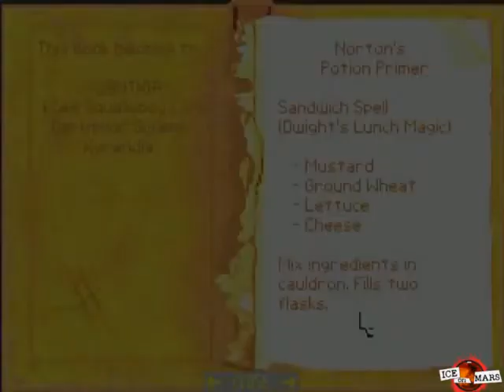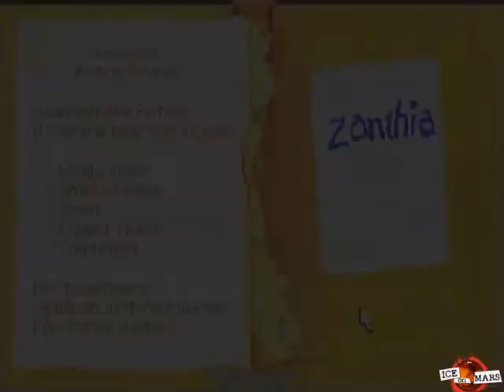OMG: Legend of Kyrandia Book Two: 1 (of 5)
Overtly Mocking Games presents: Legend of Kyrandia, Book Two: The Hand of Fate! Enter the Wayback Machine and gaze upon the majest of 1993's Legend of Kyrandia series once again. This time our protagonist is the smart-mouthed Zanthia, whom you might remember from the first game as the kind of bitchy woman who bade us go get some magic water. Kyrandia is disappearing bit by bit! And Brandon is too busy being king to do anything about it! (Seriously, you'd think this would be high on the "being king" to-do list.) Ice on Mars' Scix Maddix and Michael T Bradley are here to enhance your enjoyment of the longplay.

Featuring a very, very short snippet from Falling in Reverse's "Get Me Out" that I hope Ronnie doesn't mind us using.